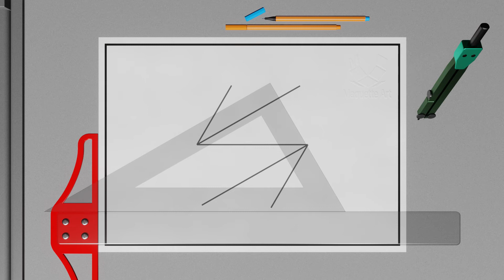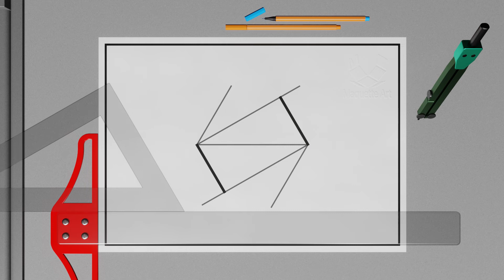How to Draw Hexagon without Compass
In This Video I Am Going To Explain How To Draw a Hexagon Without Using Compass
- Given the Distance between two opposite corners
- Which is also Inscribed in a Circle of a given Diameter

If You Have Any Suggestion About This Video Or About The Next Videos Post It In The Comments.